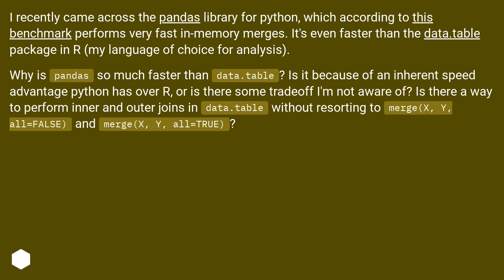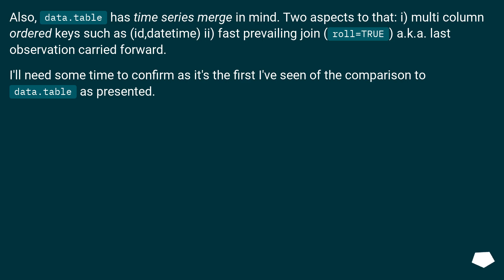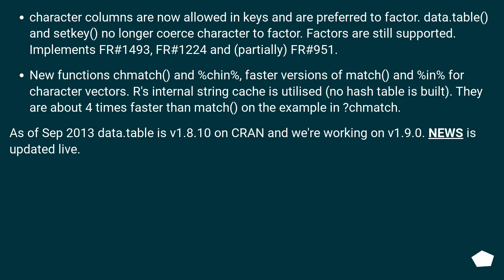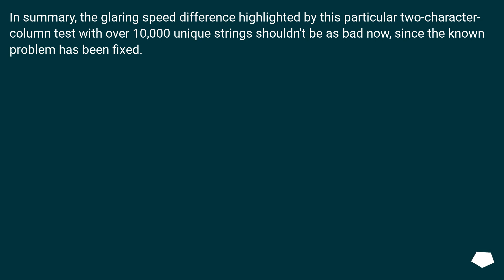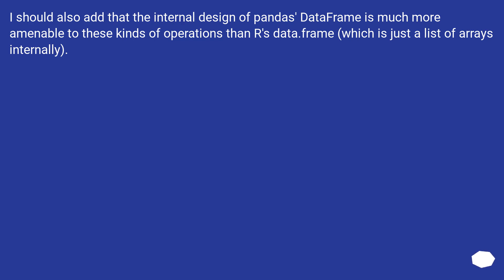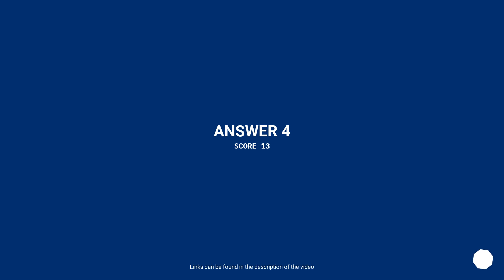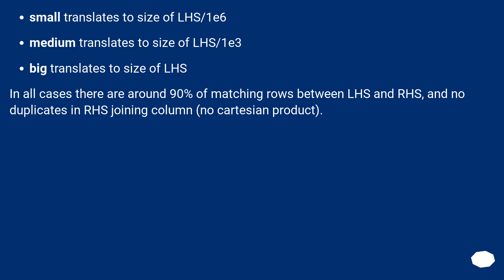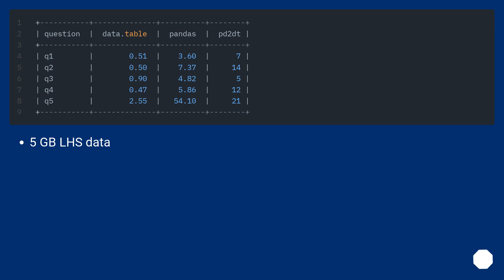Why were pandas merges in python faster than data.table merges in R in 2012?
Chapters
00:00 Question
00:55 Accepted answer (Score 128)
05:36 Answer 2 (Score 191)
06:59 Answer 3 (Score 39)
08:18 Answer 4 (Score 13)
11:29 Thank you